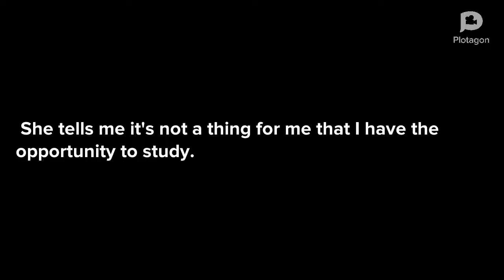Create your business ! Don’t listen to people's opinion - the black community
Problem of black people
Cartoons with subtitles
Apprendre l’anglais